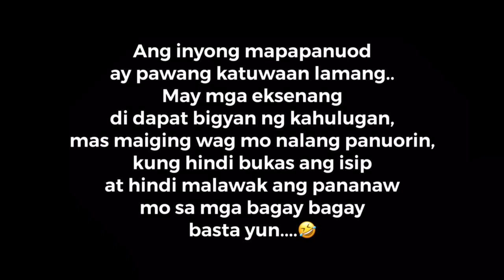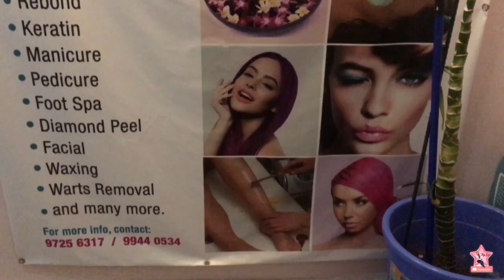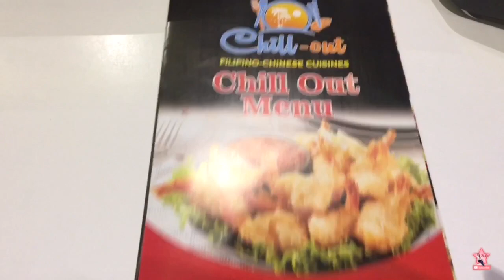EYEBROW THREADING| FILIPINO FOODTRIP| HALO HALO NA!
appreciate small things